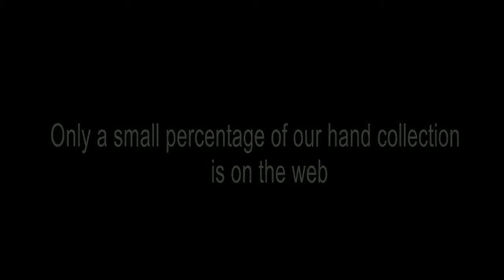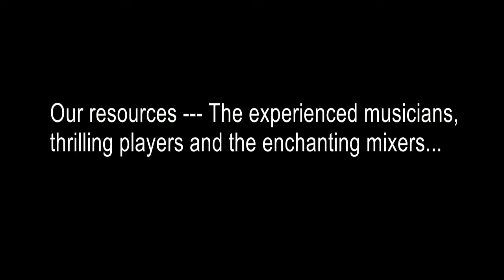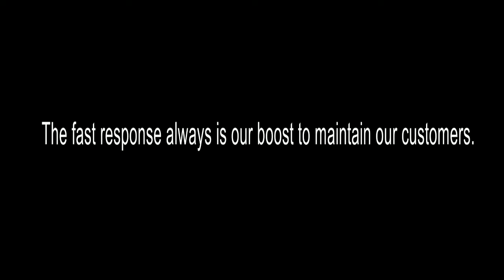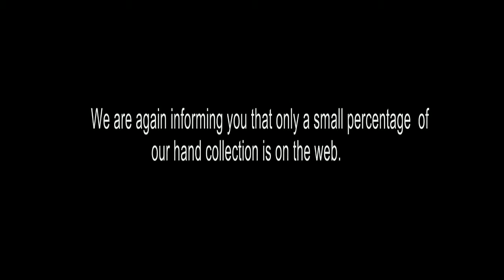VAISAKHA PAURNAMIYO KARAOKE PARINAYAM